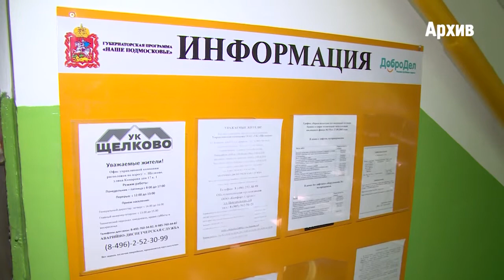С высоким процентом выполнения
Вопросы жизнедеятельности муниципалитета, по- традиции, обсудили на  еженедельном районном оперативном совещании.  Как всегда, на повестке дня наиболее актуальные темы.